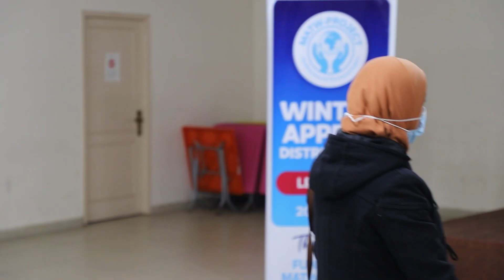Let's Provide Warmth This Winter